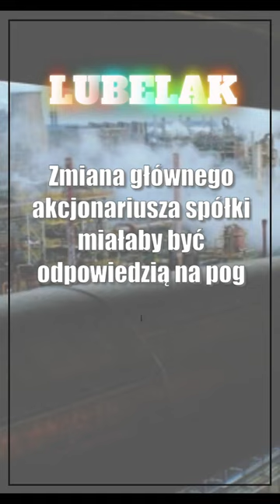Czy puławskie Azoty trafią do Orlenu? To spekulacje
Według Pulsu Biznesu puławskie Zakłady Azotowe w przyszłości mogą stać się częścią wielobranżowego koncernu PKN Orlen. Zmiana głównego akcjonariusza spółki miałaby być odpowiedzią na pogarszające się wyniki finansowe chemicznego kombinatu.

🗞️ Artyści wycofują się z imprezy w Lublinie. Granice podłości są przekraczane codziennie
🗞️ Zabójstwo w Opolu Lubelskim. 25-latek usłyszał zarzuty
🗞️ Lubelskie. Mama na chwilę spuściła dzieci z oczu. 2-letni chłopiec wpadł do szamba
🗞️ Azoty Puławy poza podium rozgrywek. To spore rozczarowanie
🗞️ Obwieszczenia Prezydenta Miasta Zamość w sprawie Gminnego Programu Rewitalizacji Zamościa